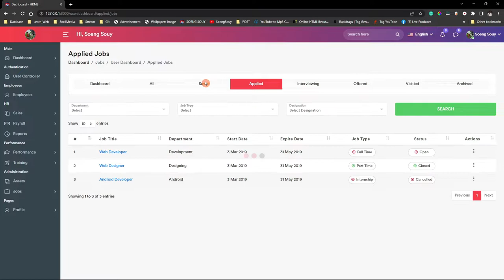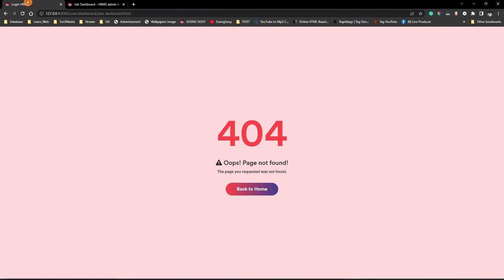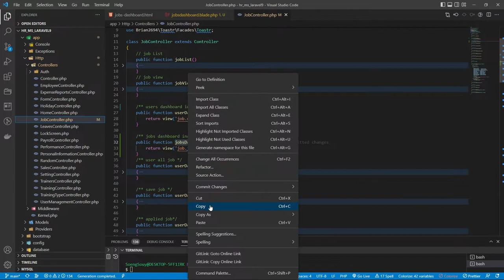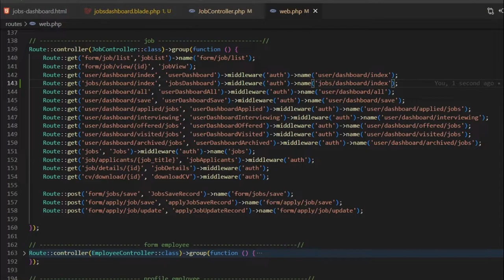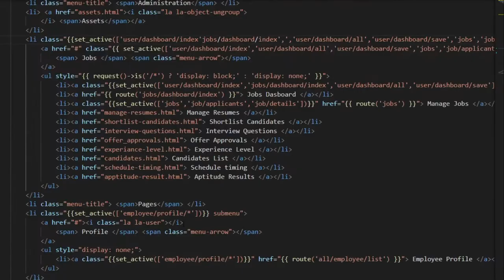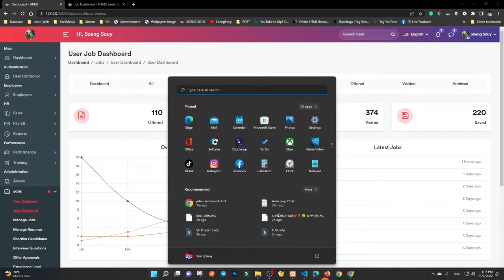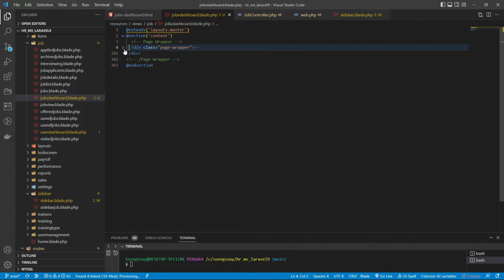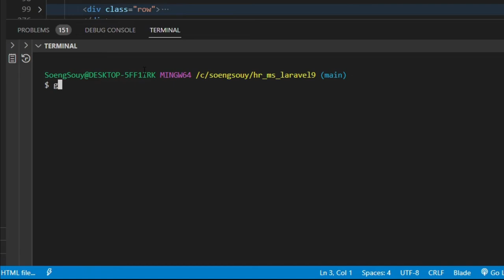Add Jobs dashboard page Laravel 9 HR | System Management